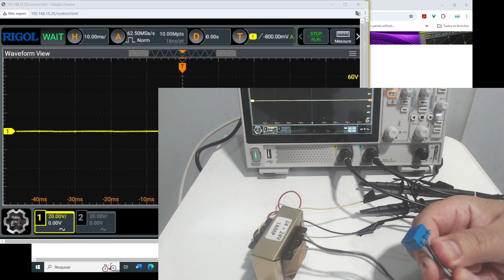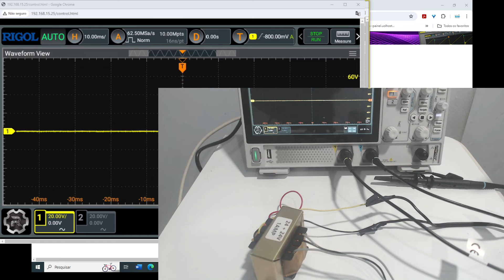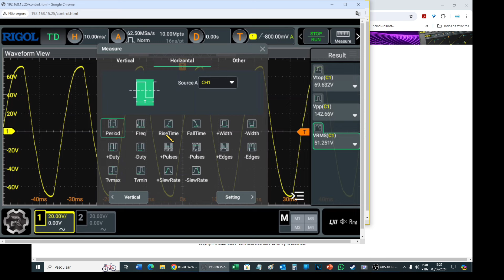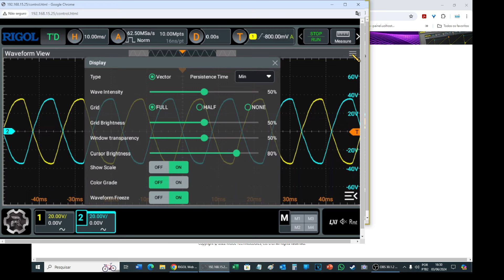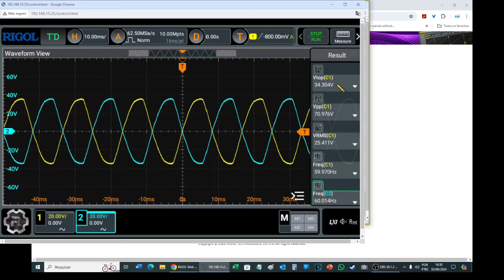762 - Retificadores e Filtro 1 - Transformador | RIGOL DHO802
✔ Se preferir pagar via PIX pode usar esta chave (a mesma da loja):
A seguir você manda o e-mail com seus dados para envio dos links.

🏆🎁 Ganhadores do Sorteio de Aniversário 24/05/2024:

Membro - Suporte, Sugador e Alicates

01 - Sandro SFC

MT2870

13 - Antonio Setúbal

MT4200

77 - Fernando Albuquerque

MT4300

50 - Gilmar Macedo

MT5300

34 - Calixto Eletrônica

Ag 1368
Operação 013
Conta 7756-5